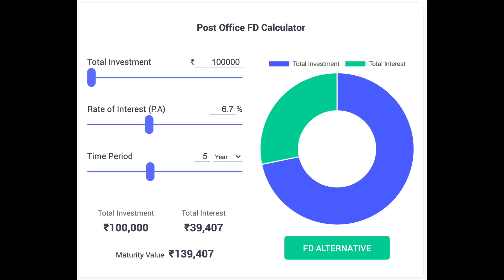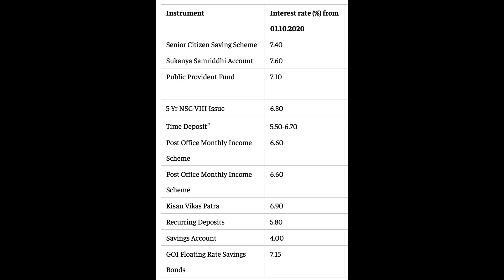പോസ്റ്റ്ഓഫീസിലെ ഫിക്സഡ് ഡെപ്പോസിറ്റ് | Post office fixed deposit scheme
India post-fixed deposit schemes offer attractive returns on investment, depending on the maturity tenure. Post Office FixedDeposit, officially termed as 'Post Office Time Deposit Account', is a government-backed scheme

ആമസോണിലെ വമ്പൻ ഓഫറുകൾ

My Gadgets and Favourite Products